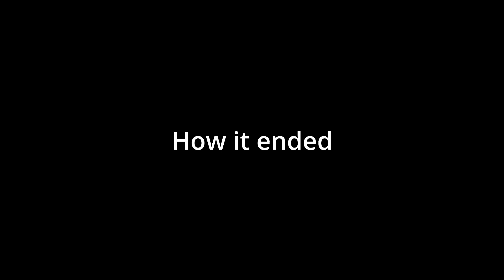Final Fantasy XIV: The Struggle ; The End